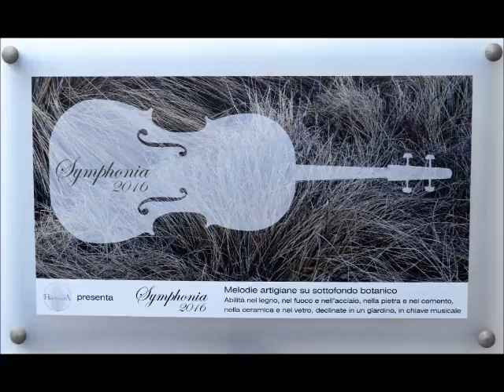MILANO DESIGN WEEK - HORTENSIA